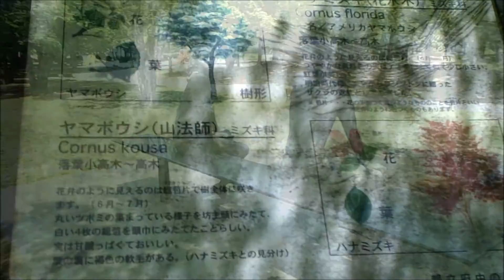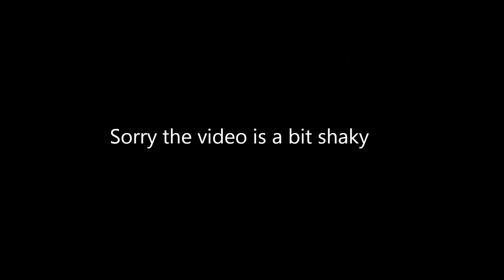Fuchu no Mori Park Tokyo